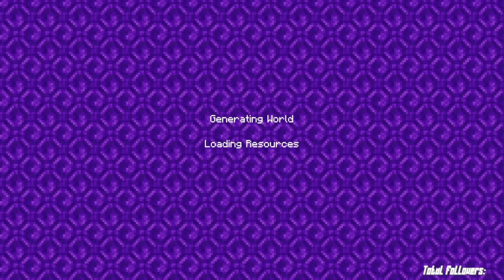Tuesday tussle. (18+ NSFW warning)